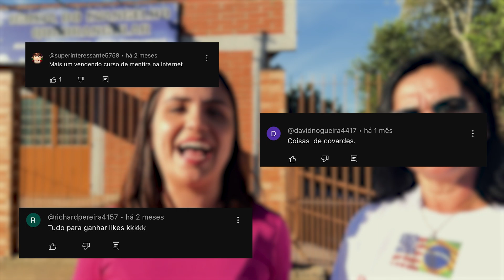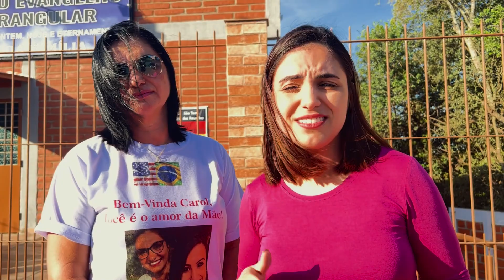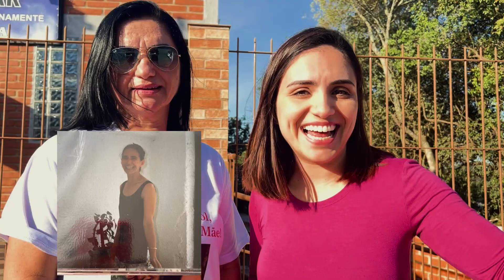Voltei no Lugar que Cresci Depois de Anos | Nada foi Fácil, Conheça a Minha História!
Acho que este é um dos vídeos mais importantes que eu já gravei.
Vou contar um pouquinho da minha história e te mostrar que mesmo que nossa infância não seja de grandes luxos, se sua determinação e coragem para ir aonde ninguém da sua família foi for grande, você conseguirá!
Acredite. Tenha coragem para correr atrás dos seus sonhos.
Os sonhos de Deus são muito maiores que os nossos e tudo é realmente possível, ao que crê!

Um grande beijo, até o próximo vídeo!!!